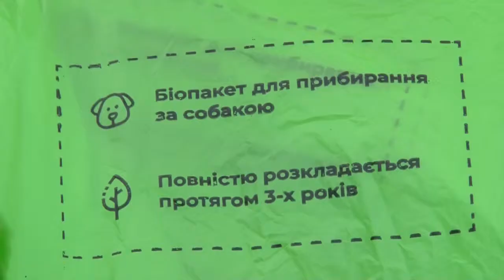Небезпека під ногами